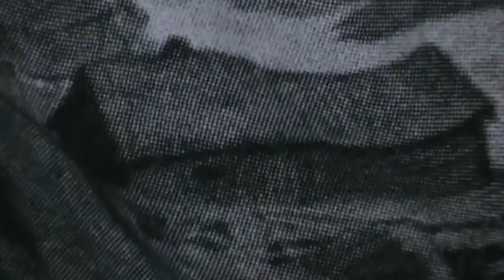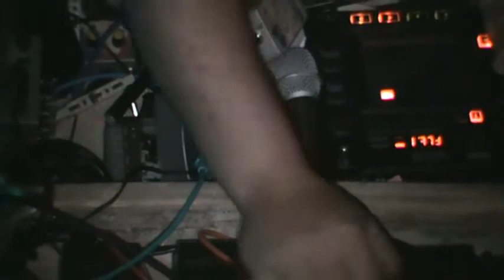fire island, AK @ BROWN TOWN (15 SEPT 2010) Anchorage, AK, pt. II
fire island, AK

video by M.L.